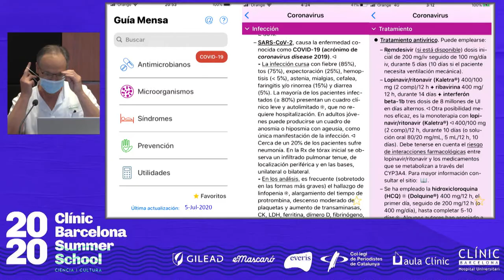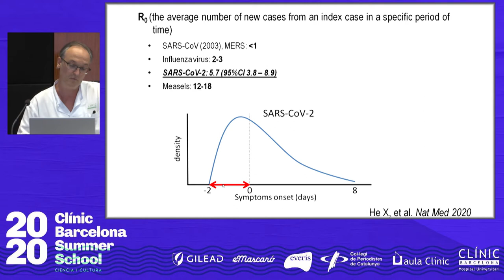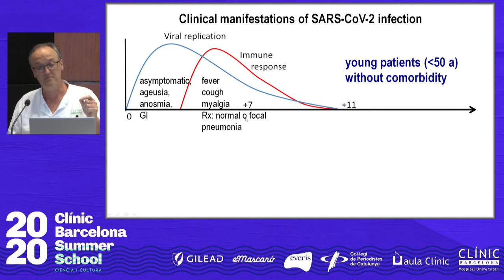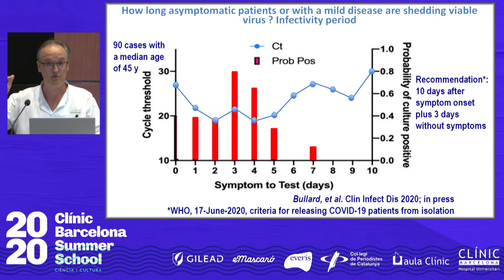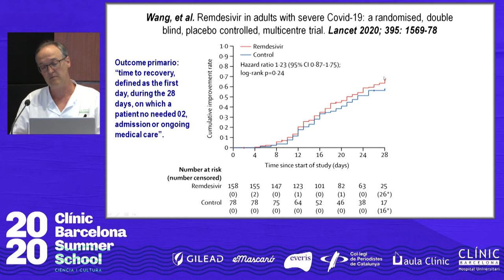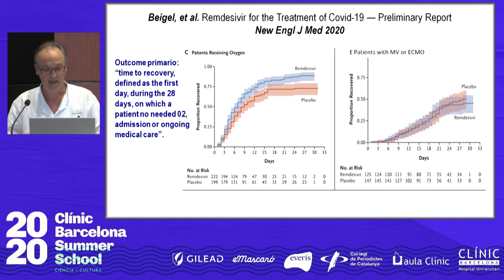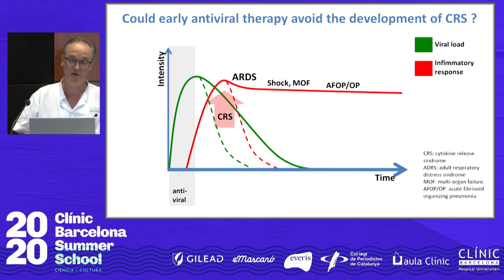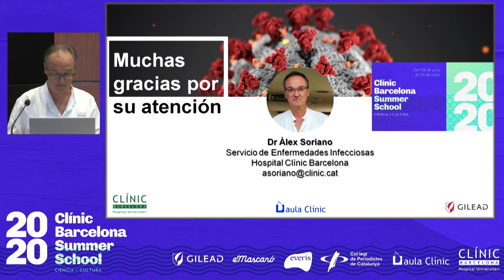Jornada 'El que hem après de la COVID-19 ens servirà per gestionar millor un nou brot_Dr. Soriano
Dr Alex Soriano Cap de Servei de Malalties Infeccioses. La jornada es va celebrar el 9 de juliol de 2020.